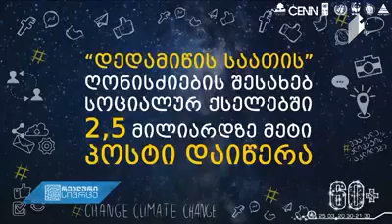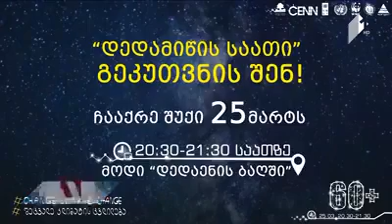გიზო ჭელიძე გადაცემაში რეალური სივრცე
გიზო ჭელიძე